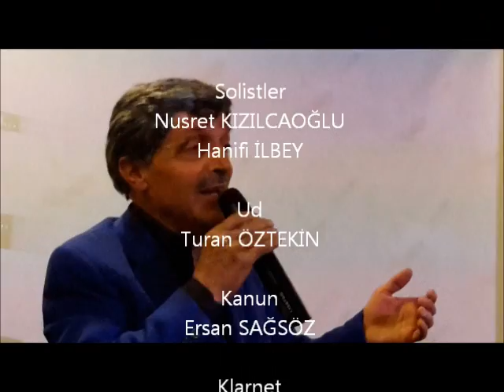Erzurum Türk Ocağı Müzik Dinletisi - 10 Ocak 2015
10 Ocak 2015 tarihinde, Erzurum TÜRK OCAĞI'nın organize ettiği haftalık söyleşi programlarından birisi daha gerçekleştirilmiştir..
       Hamit YAVUZER'ın konuşmacı olduğu, “Erzurum Kültüründen Kesitler - İhsan Yavuzer ve İş Ocakları” konulu söyleşi ile birlikte, bir müzik dinletisi sunulmuştur..
       İzleyici sıralarında oturan Mehmet VURAL, amatör kamerasıyla ve oturduğu yerden bu güzel anları tesbit etmeye çalışmıştır..
       Görüntülerin yetersiz ve kalitesiz olmasından Türk Ocağı sorumlu değildir.. Mehmet VURAL, keyif alarak dinlediği bu müzik ziyafetini, kendi kişisel arşivi için bu siteye yüklemiştir..
       Erzurum'un entelektüel iklimine sunduğu yüksek katkılardan dolayı Erzurum Türk Ocağı'na teşekkürler..